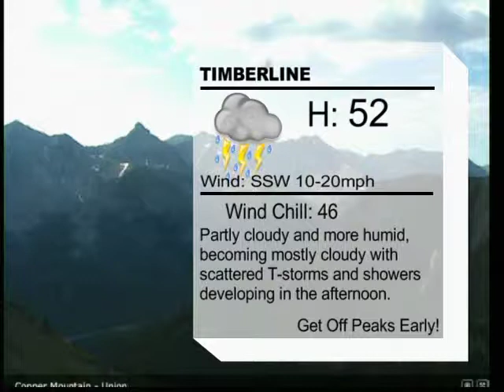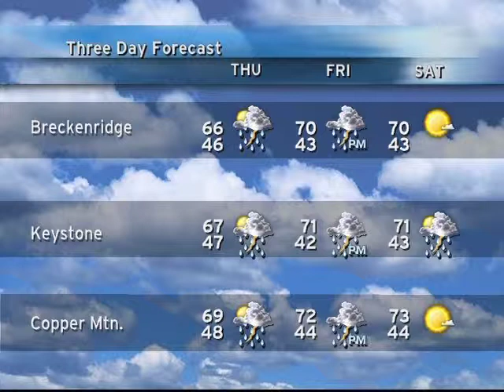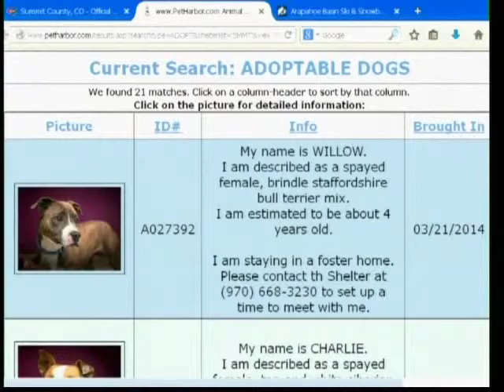SS 8 13 14 Pet of the Week